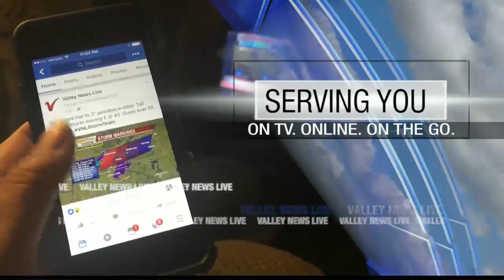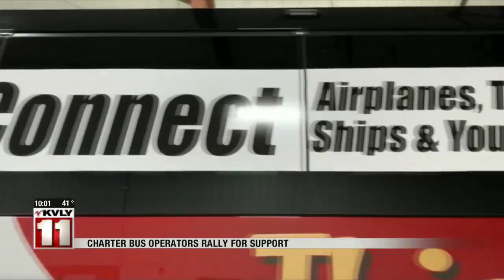News 1000PM News May 11 Part 1